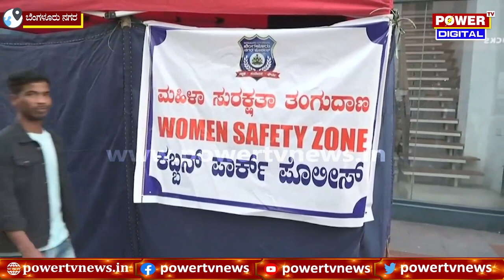New Year Celebration Bengaluru : ಹೇಗಿದೆ ನೋಡಿ MG ರೋಡ್ | Power TV News